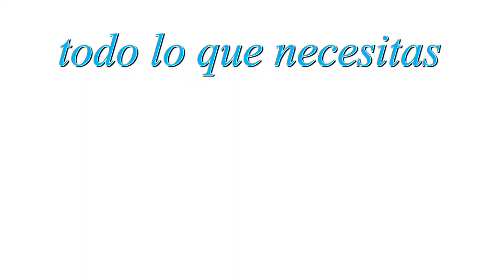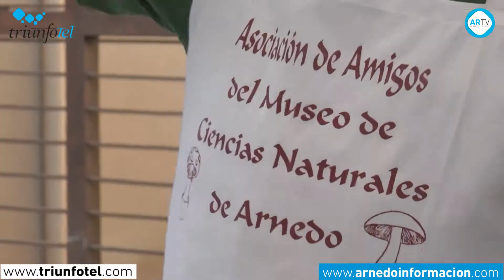Degustación de setas. Semana de las Ciencias Naturales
TIT.: Sabor campestre para amenizar la mañana del domingo
La Asociación Amigos de Arnedo y la Asociación de Amigos del Museo de Ciencias Naturales organizaron, también en la mañana del domingo, la tradicional degustación de setas y champiñones. Una ración que consistía en un revuelto de setas, seta rebozada y un pincho de dos champis. Muchos fueron los que colaboraron con estos colectivos y pudieron saborear este manjar del campo en la fría mañana otoñal.